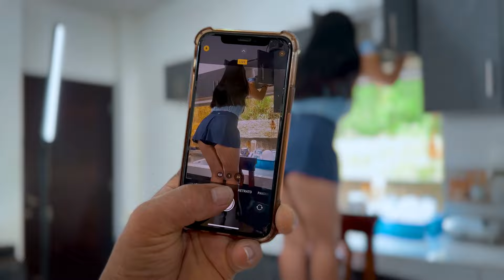Se enamoró de su nuera pero su hijo le dio esta sorpresa.